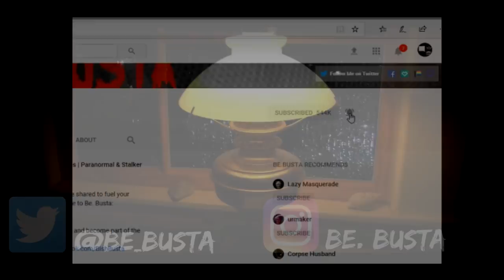Scary Stories | True Scary Horror Stories | Reddit Horror Stories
Agnaldo Arley Roz

B)